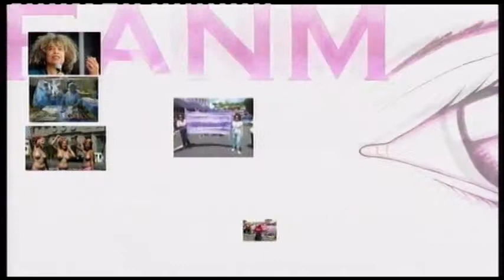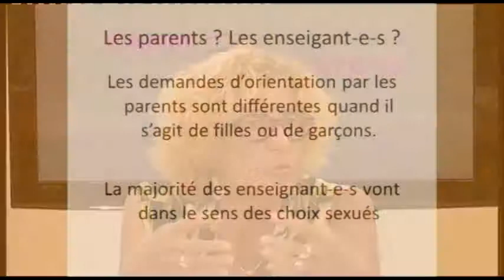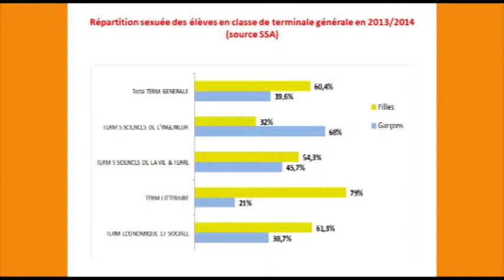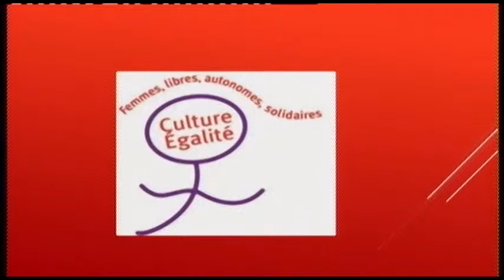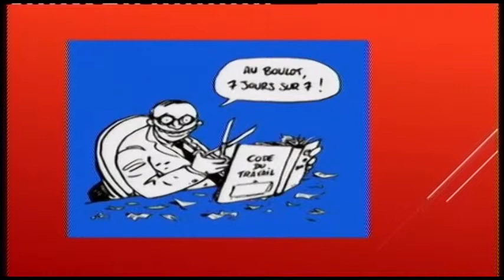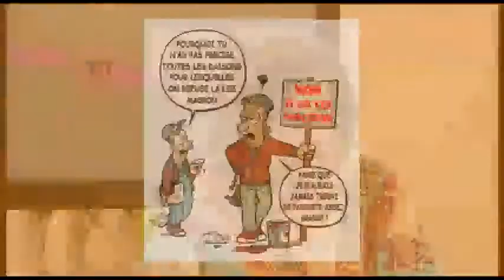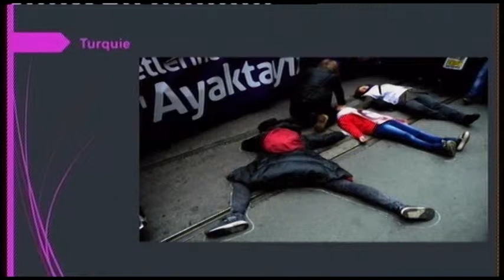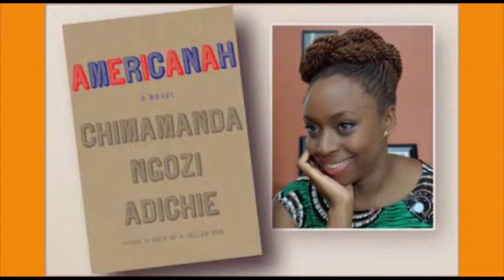Fanm Ouvé Zièw - Mars 2015